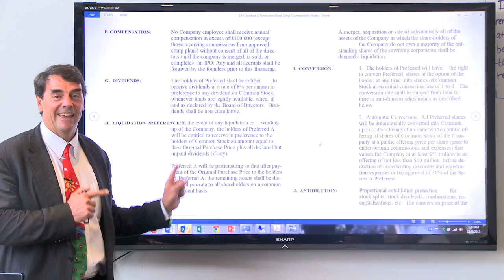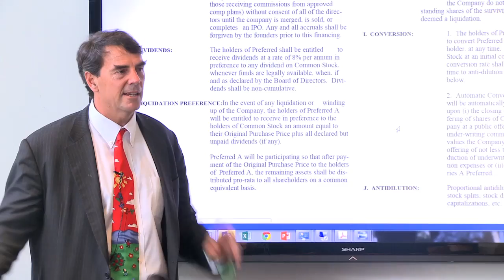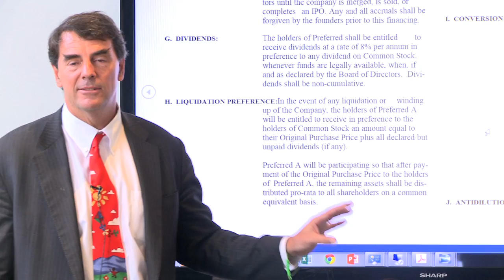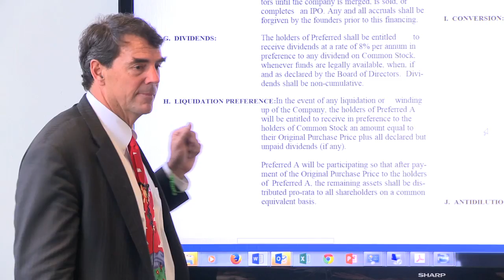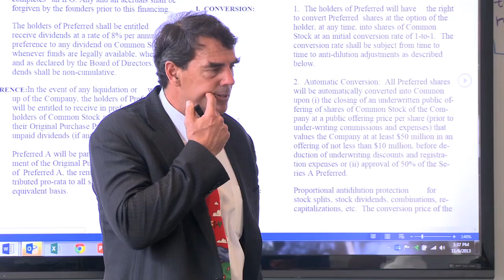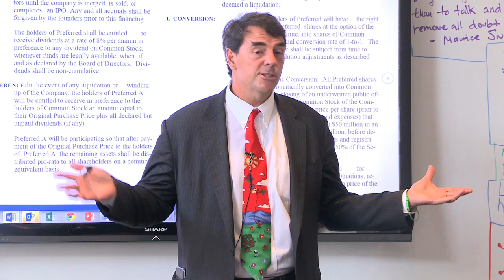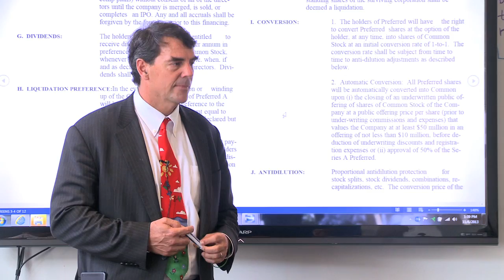Here's One Simple Tip: DON'T Take Investor Capital | VC Tim Draper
Timothy Cook "Tim" Draper is an American venture capital investor, and 1985 founder of the firm that would become Draper Fisher Jurvetson (DFJ) Tim Draper is also the founder of Draper University. In July 2014, Draper received wide coverage for his purchase at a US Marshals Service auction of seized Bitcoins from the Silk Road marketplace website.